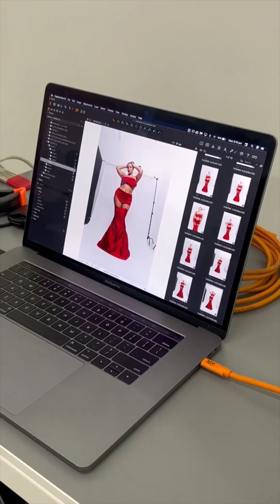YASMINE MINOVSKI 🇺🇸 Curvy Plus Size Model | Bio & Facts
~ INSTA CURVY BIO ~
Yasmine Minovski Biography
Meet Yasmine Minovski From United State 🇺🇸
Follow her on Instagram : @yasmine_minovski